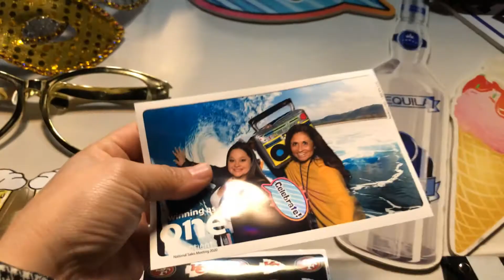Multiple green screen selection with dark room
Learn how to provide multiple green screen selection for Photo booth with Photobooth helpdesk.